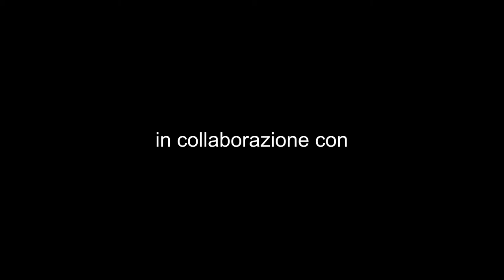Maratona Musicale 2021 | M.J.Rohdes William | Tell's Canned Overture | Percussioni in ensemble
ensemble:
Davide Barresi
Emanuele Capelli
Renato Coppa
Elia Mancuso